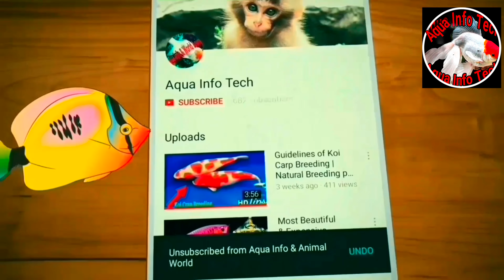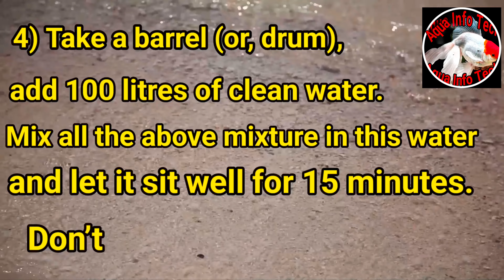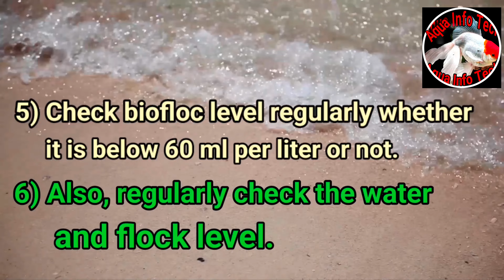How to make biofloc for application in feed |Simple method for Biofloc Preparation.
Biofloc technology is a technique of improving the quality of water by balancing carbon and nitrogen in the system. The technology works on the flocculation principle. Biofloc was introduced as a technique to promote intensive fish production in a limited area. The main purpose of Biofloc is to recycle nutrients by converting unused feed and waste organic matter into food using probiotics and carbon sources. It was developed as a substitute to open pond fish farming and to prevent the introduction of diseases into the water.

It is an initiative that is not only cost-effective but also sustainable and environmentally friendly.